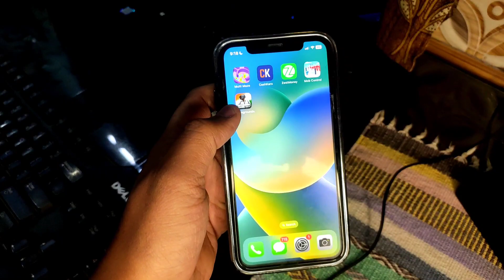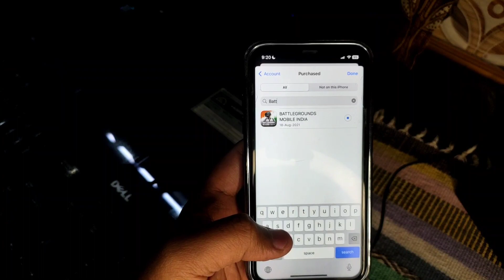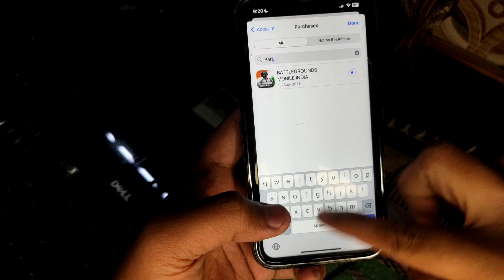How to install BGMI in IOS devices | Install BGMI After ban on iphone/ipad easily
Info:
Device name.  —  IPhone 11
Youtube Channel. —  Gaming Uday 2.0
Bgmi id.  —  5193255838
Headphone.  —  Philips
Finger Slive  —  Spin Bot

TAGS🔖

1.
2. Agent47
3. AK47
4. BGMIstriker
5. GangsterBGMI
6. Quarrelsome Gaming
7. ProHeadshot
8. Headshooter
9. BGMI Genius
10. BGMI Crusade
11. Abnormal Token
12. Optimal Bullet
13. Inimical Ace
14. Fear Havoc
15. Faulty Devils
16. Fanatical Tyranny
17. Odd Hooligans
18. Organic Punks
19. Battlegrounds Slayer
20. Lone Ranger
21. Dark Bomber
22. Thunderbeast
23. Sniper Turbo
24. Strick Gaming
25. Edge BGMIan
26. Predator Gaming
27. Venom Gaming
28. Infinite Siege
29. BeastGMI
30. Bueno Rage
31. Groza League
32. AKPirate
33. Infinity Raid
34. BGMI League
35. Beyond Gaming
36. Elite Thief
37. Hunter Girl
38. Marvel Raven
39. Void Game
40. Enigma Gaming
41. GAMESTER
42. Outlaw Shooter
43. Battle Titan
44. Raider Gaming
45. Gameque
46. Bgmiya
47. Crimson Battlegrounds
48. Warlock Game
49. Atlas BGMI
50. Dynasty Gamex
51. Bgmilance
52. Nextgen Soldier
53. Indian Captain
54. Battlegrounds Master
55. Battlegrounds Channel
56. PUBGIndian Hub